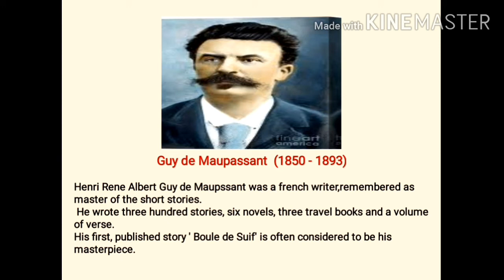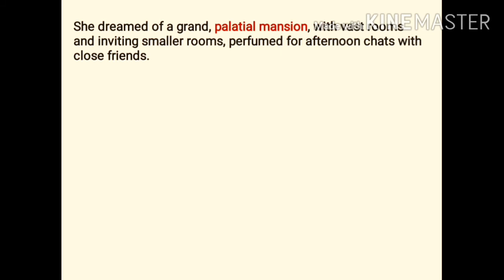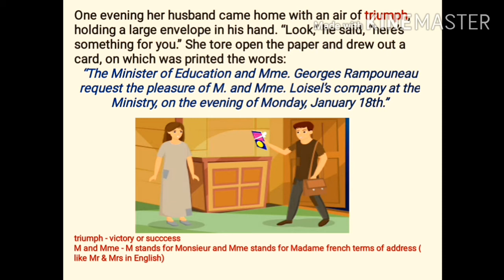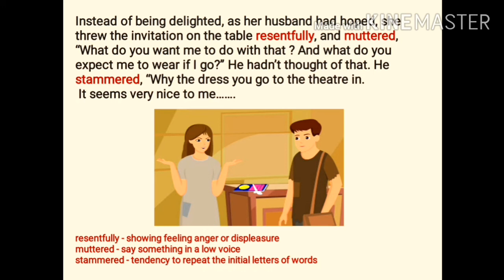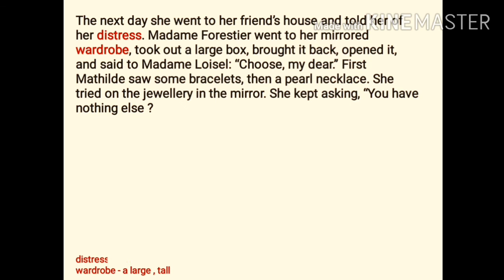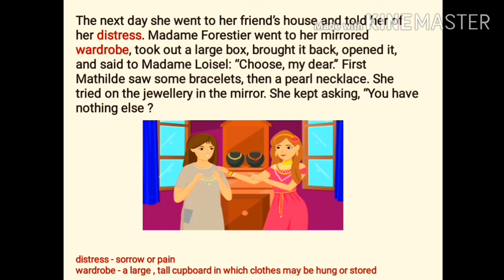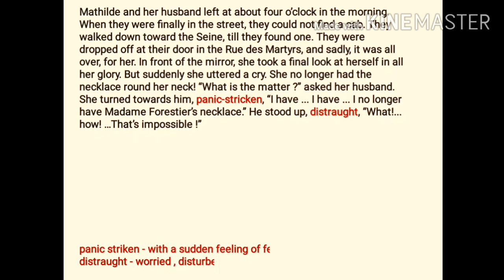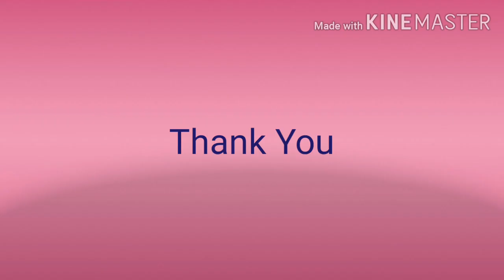Standard IX Unit 1- 1. 5 The Necklace Part I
English Kumarbharati
Standard IX
Unit 1 - 1.5
The  Necklace Part I